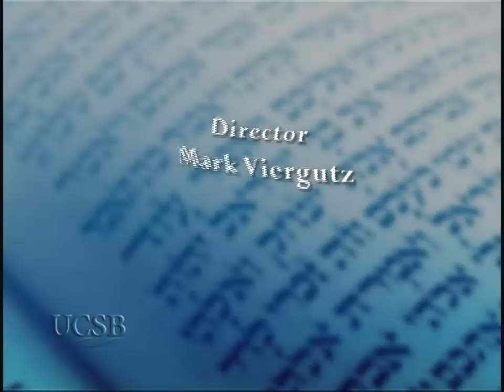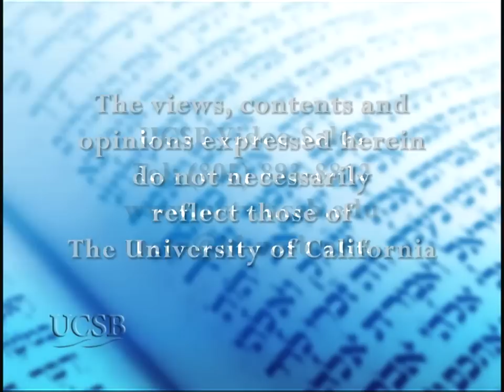Jewish Perspectives on America's Social Justice Agenda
How can Jewish ideals of the prophetic tradition be applied through tikkun olam, "perfecting the world," to the active pursuit of peace and justice? Rabbi David Saperstein discusses the origin of the prophetic tradition in Jewish thought and its role in Jewish history. Series: Herman P. and Sophia Taubman Endowed Symposia in Jewish Studies [5/2010] [Humanities] [Show ID: 18190]